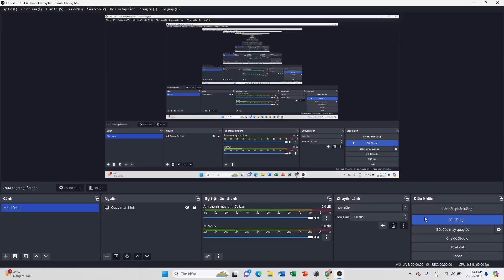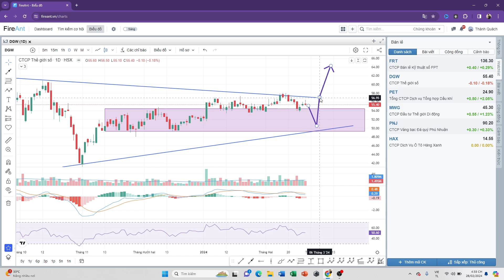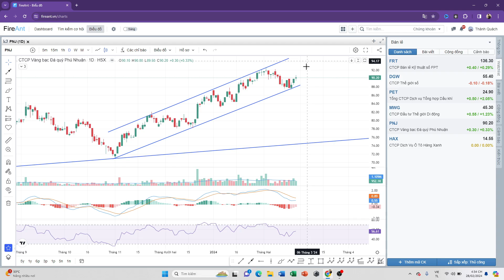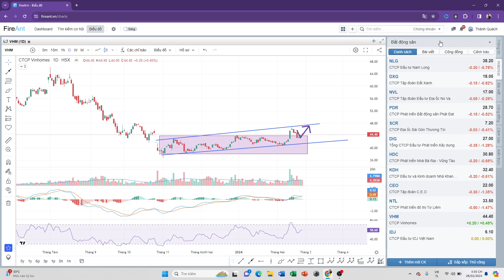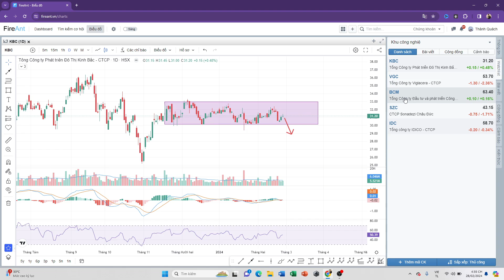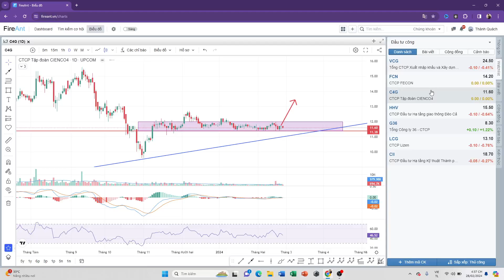NHẬN ĐỊNH THỊ TRƯỜNG NGÀY 29/2 | CHỈ SỐ VƯỢT KHÁNG CỰ 1260 ? | NHÀ ĐẦU TƯ NÊN CHỐT LỜI CỔ PHIẾU ?